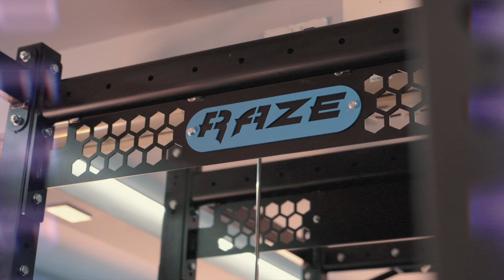Western Health and Racquets Club | IndigoFitness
Watch how our transformative gym solutions turn limitations into opportunities, creating efficient and creative fitness zones that redefine the fitness experience.